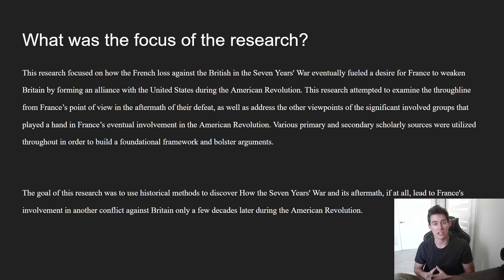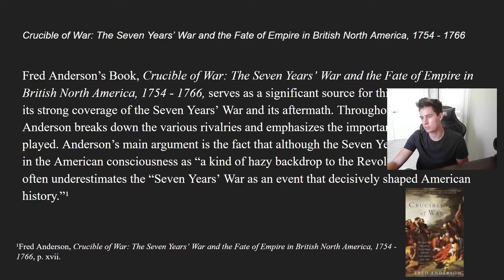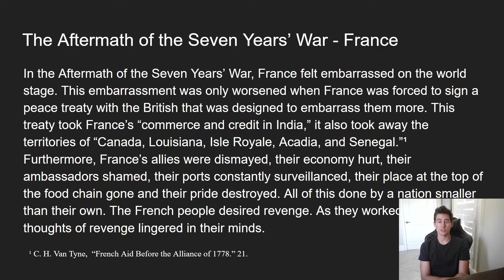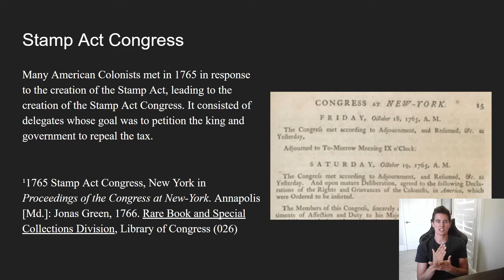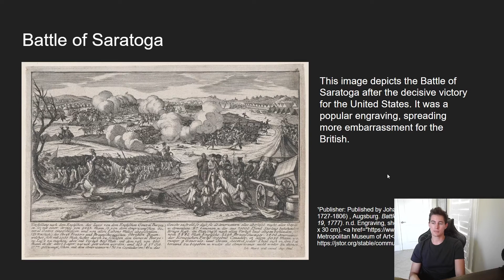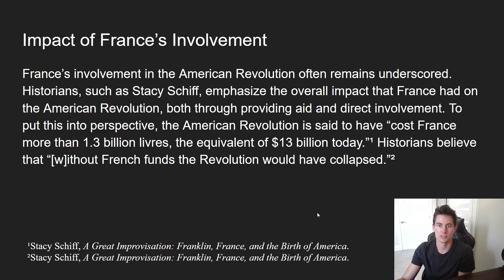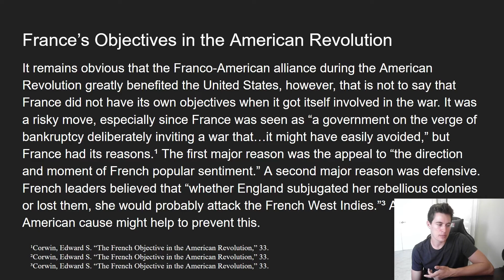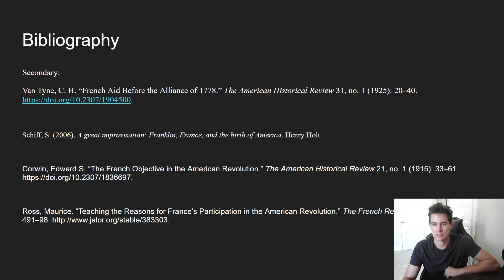On the Brink of an 18th Century World War HIUS 512 Research Project